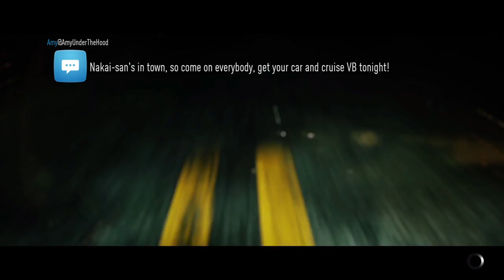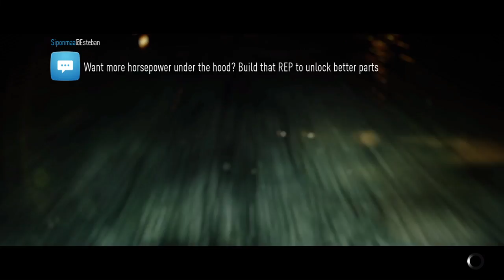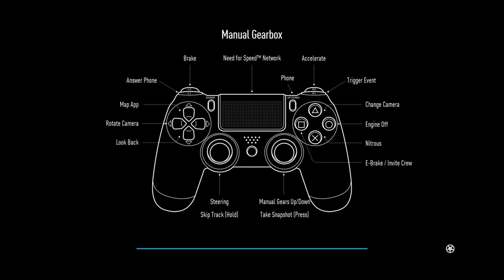Need for Speed™ RACING WITH SUBSCRIBERS DUDE YOU ALMOST HAD ME!_20170102212607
Need for Speed RACING WITH SUBSCRIBERS DUDE YOU ALMOST HAD ME!